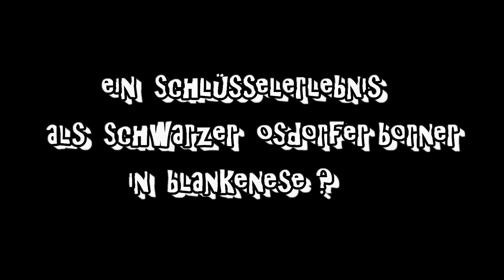Interview # 2 zum Thema N-Wort